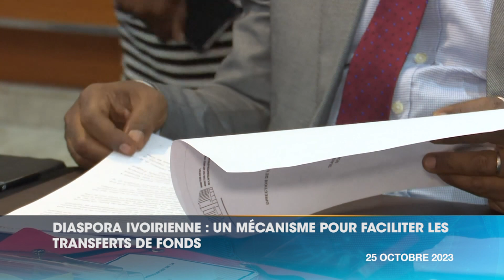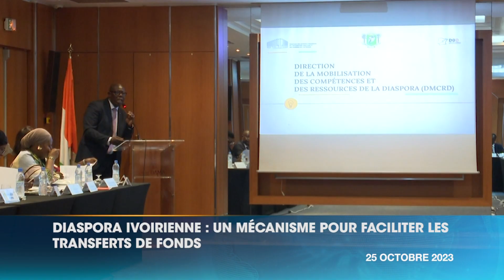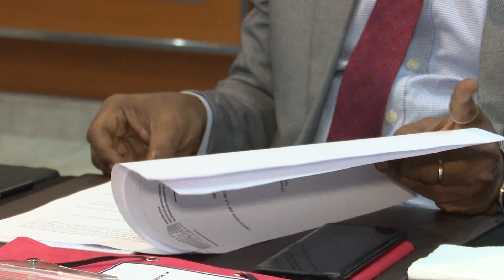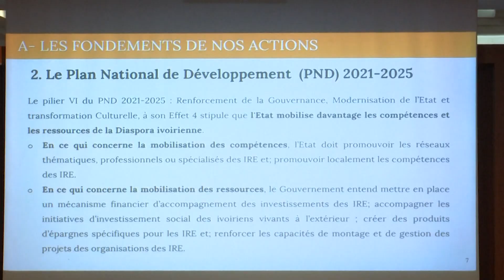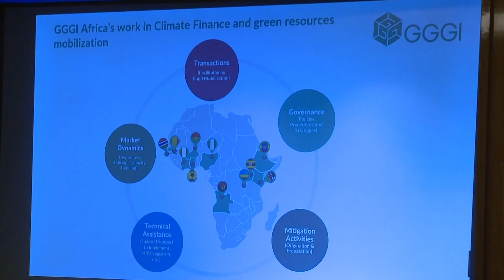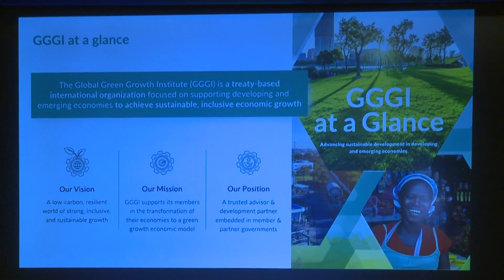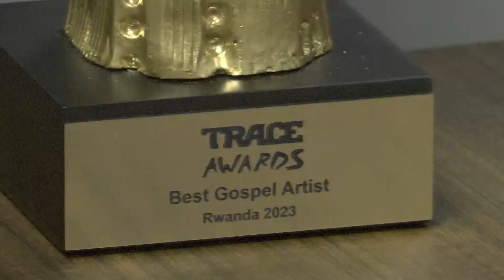Le 23 Heures de RTI 1 du 25 octobre 2023 par Régis Koffi